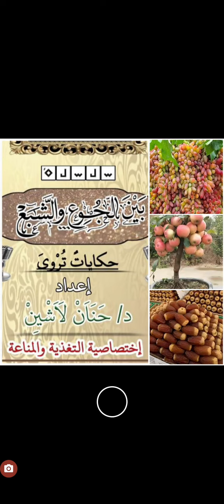كرم ضيافه قصص اطفال